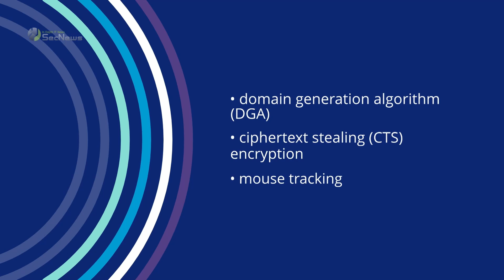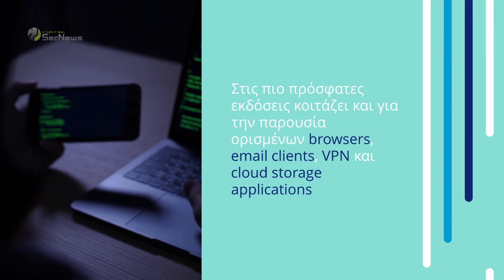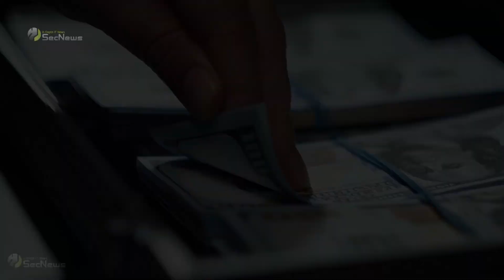Grandoreiro banking malware: Νέες επικίνδυνες εκδόσεις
Νέες παραλλαγές του banking trojan Grandoreiro χρησιμοποιούν νέες τακτικές σε μια προσπάθεια να παρακάμψουν τα μέτρα κατά της απάτης.

Οι νέες επιθέσεις δείχνουν ότι το κακόβουλο λογισμικό συνεχίζει να αναπτύσσεται και να χρησιμοποιείται, παρά τις προσπάθειες καταστολής από τις αρχές επιβολής του νόμου.

00:00 Εισαγωγή
00:18 Συλλήψεις - νέες επιθέσεις
00:39 Παλιά και νέα χαρακτηριστικά - διανομή
02:33 Εργαλείο Operator